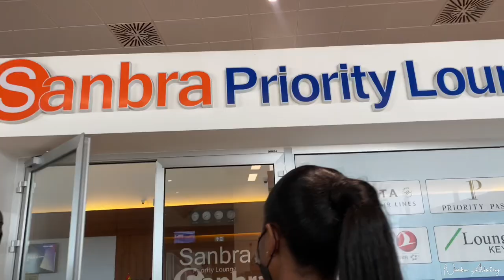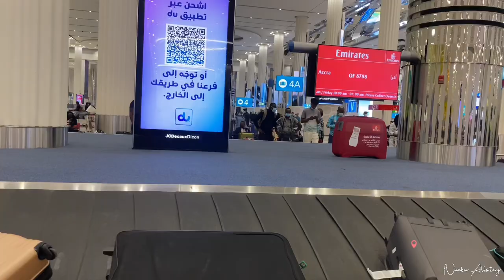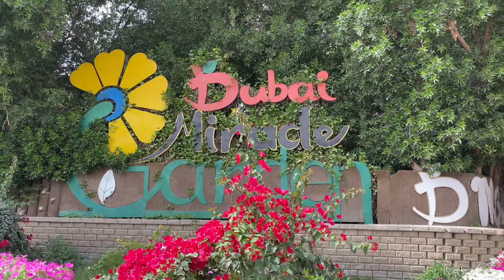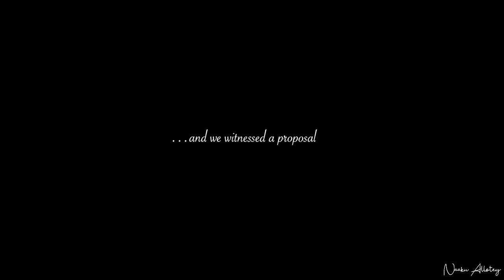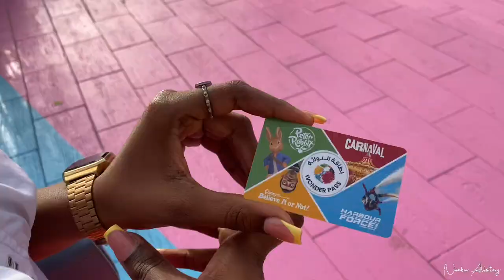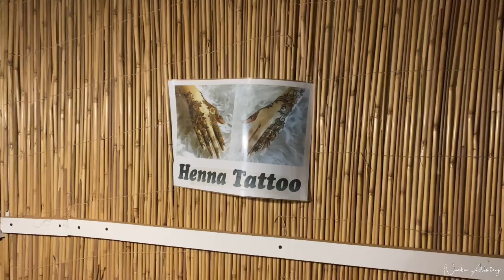DUBAI VLOG 2022 || Things To Do In Dubai || Places To Visit In Dubai || Travel Vlog || NAAKU ALLOTEY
Hi luvs, I’m back with another travel vlog; Dubai Vlog 2022. In this video I share with you my travel to Dubai during a pandemic

I share with you my experience traveling from Ghana to Dubai during a pandemic.

I also share with you what I got up to while I was in Dubai; things to do in Dubai, places to visit in Dubai.

I share with you my time at Dubai Miracle Garden, The Global Village Dubai, Dubai Desert Safari and Kayaking in Dubai/ clear kayaking in Dubai at Jumeirah Beach, Dubai

I share with you fun things to do in Dubai/ Top things to do in Dubai.

Experience Dubai through my lenses and get to know some places to visit in Dubai as well as things to do in Dubai.

Enjoy this video luvs 💕 Dubai Vlog